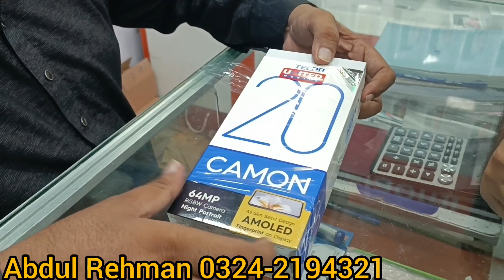Tecno Camon 20 Unboxing || Box Pack Wholesale Price || Oppo,Vivo,Samsung, Infinix,Xiaomi,itel,Nokia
Amma tower mall shop G-89 Saddar Karachi shop name mobile Shobile